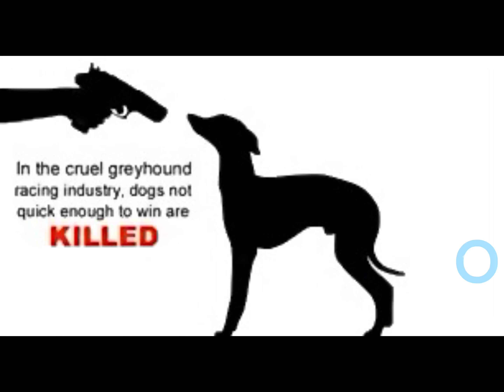THE DOG HIDDEN INSIDE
Why is a greyhound that races so different in appearance to a pure breed greyhound. There is a hidden secret in the breeding of a racing greyhound!